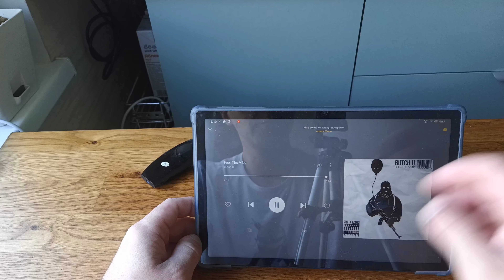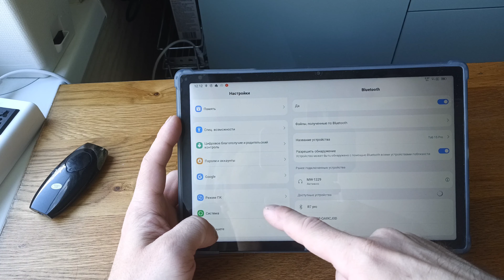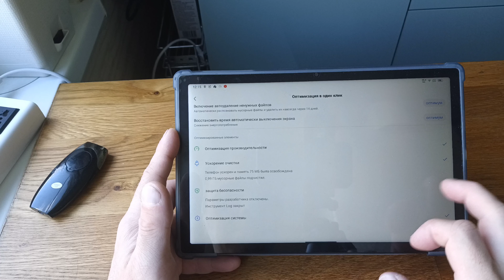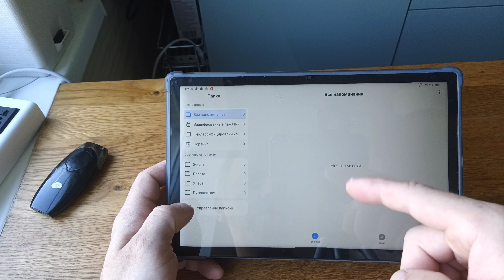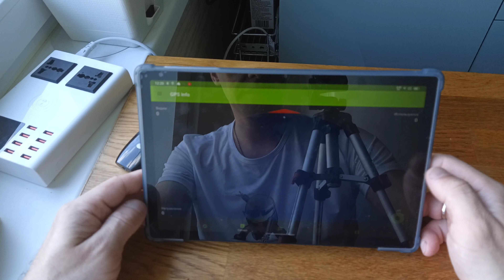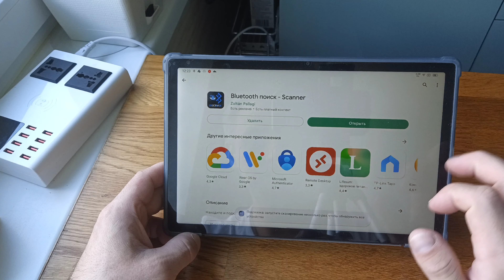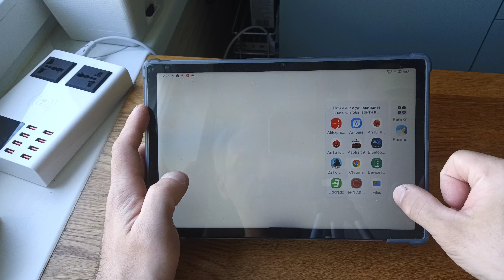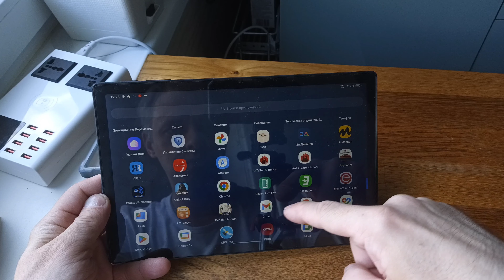Blackview Tab 15 Pro - обзор (мнение) от автора канала... сравниваю с не про версией (условно).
Плохой экран? Не виден на солнце? Да не врите вы...

Blackview Tab 15 Pro
CPU UnisocT606
Экран 1200*1920; 10,51 inchFHD + дисплей
RAM + ROM -- 8 ГБ ОЗУ 256 Гб ПЗУ
Камера Фронтальная камера: 8 Мп, задняя камера: 13 МП
ОС Android 12, поддержка нескольких языков
Другое FM, OTG, GPS + ГЛОНАСС + Galileo
Сеть --- 2 Nano SIM (или одна Nano SIM + одна tf-карта)
2G B2/B3/B5/B8
3G B1/B8
4G TDD:B40
FDD:B1/B3/B7/B8/B20